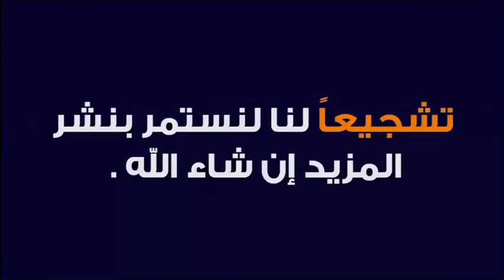ابني هاجر من أجل لقمة عيش حلال 🕌 مع الدكتور طيب كريبان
جديد 2021 : ابني هاجر من أجل لقمة عيش حلال 🕌 مع الدكتور طيب كريبان
 ▬▬▬▬▬▬ஜ۩☺۩ஜ▬▬▬▬▬
 ▬▬▬▬▬▬ஜ۩☺۩ஜ▬▬▬▬▬
⛔ أحبابي الكرام ، إذا أعجبكم الفيديو رجاءاً لا تنسوا :

 ▬▬▬▬▬▬ஜ۩☺۩ஜ▬▬▬▬▬
مواضيع سابقة

🕌 عَنْ أَبِي هُرَيْرَةَ، عَنِ النَّبِيِّ صَلَّى اللهُ عَلَيْهِ وَسَلَّمَ قَالَ:
 ▬▬▬▬▬▬ஜ۩☺۩ஜ▬▬▬▬▬
⚠️ توضيح مهم ❗

 ▬▬▬▬▬▬ஜ۩☺۩ஜ▬▬▬▬▬
# هاشتاغ الموضوع #